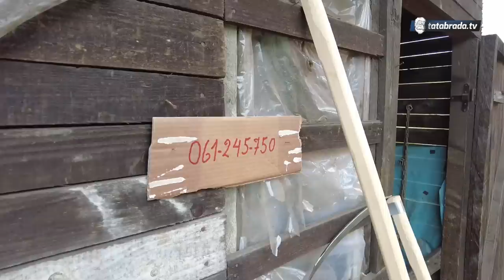"Pomakni se do mene, da ti srce ne vene!"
ĆEHAJE B.B,
Srebrenik 75350